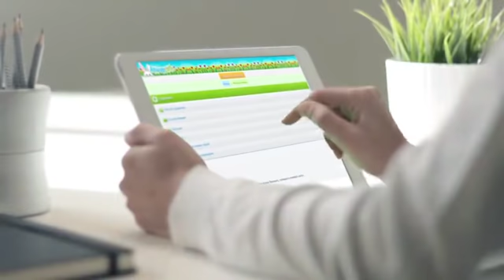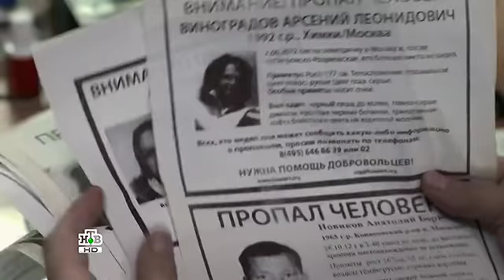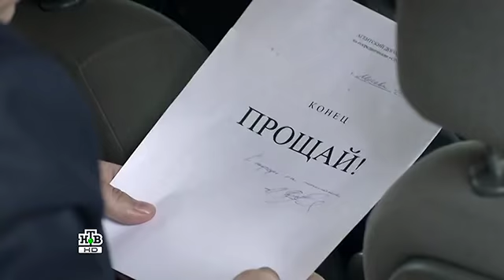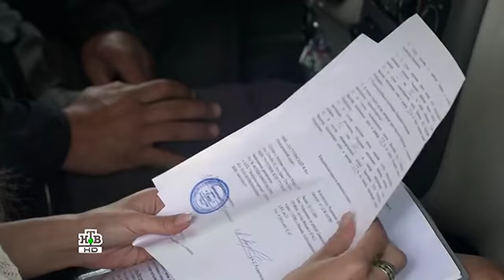Барс и Лялька 2 часть